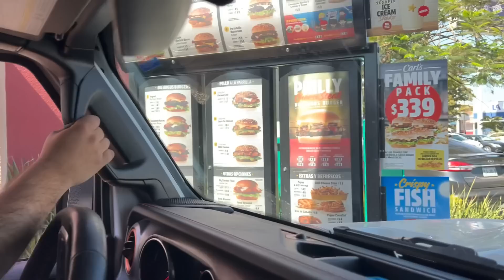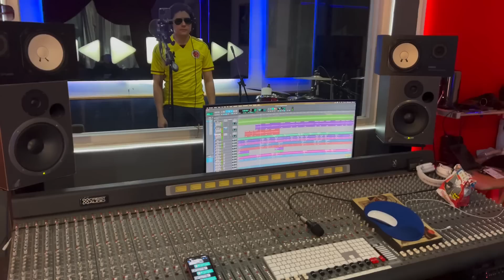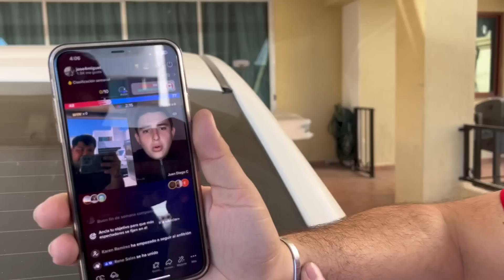SE VIENE ESTA NUEVA PIEZA CON MARKITOS TOYS Y LOS TOYS‼️(elgordoarce)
Como ya vieron mi gente en este video el viejo fue a tirar la voz de esta rola romantiquita que le escribió ala novia que la mera verdad quedó algo bello y pues como les digo queda pendiente el video llendo alas dunas con la sierrona del terror y la raptor para que lo esperen espero les haya gustado muchas gracias por siempre apoyarme estamos ala orden ya seguir sumando puro mt🙏🏼👌🏻🍀🫡‼️